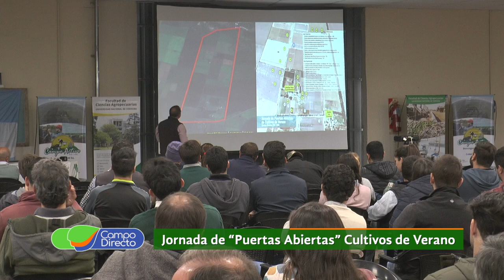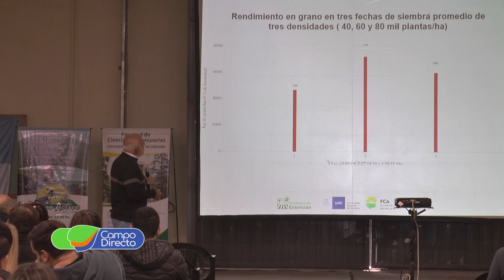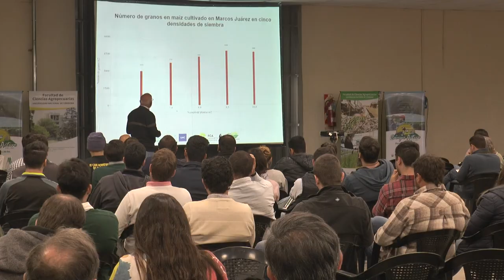Jornada de puertas abiertas FCA UNC 2019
En el Campo Escuela de la Facultad de Agronomía se llevó a cabo una nueva “Jornada de Puertas Abiertas”, te contamos todo lo sucedido en un encuentro que se supera año tras año.